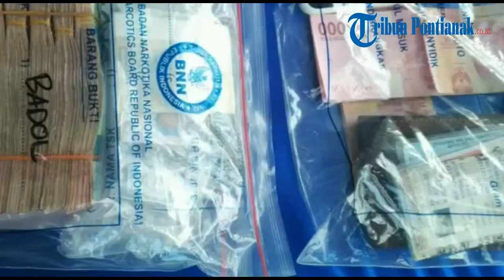BNN Provinsi Kalbar Musnahkan 1, 3 Kg Sabu, Begini Caranya